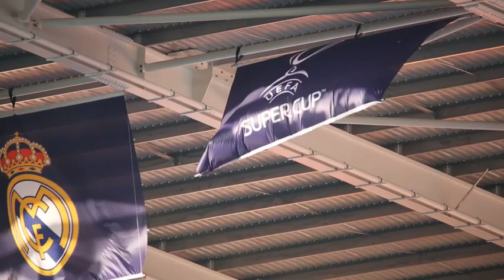Gareth Bale only interested in victory ahead of UEFA Super Cup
Gareth Bale has his sights set on collecting a first piece of silverware this season in the UEFA Super Cup and not his return to hometown Cardiff.